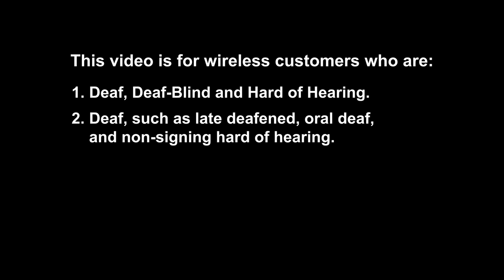Wireless Terminology Features and Services